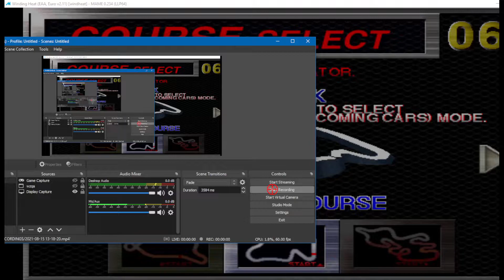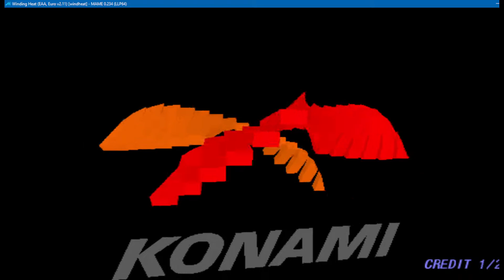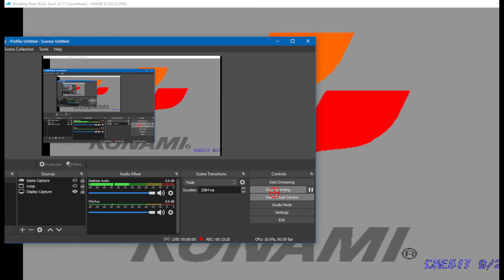PC ARCADE - WINDING HEAT 1996 - KONAMI 3D - TIME TRIALS ALL THREE COURSES 1080p 60fps UK ARCADES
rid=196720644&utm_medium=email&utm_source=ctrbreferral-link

big thanks to my loyal patrons :
Nicholas House
robert